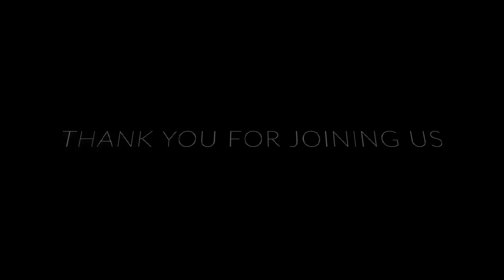Ali & Matt Wedding Video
A relaxing backyard wedding for this chill couple.

shot on Canon 77D & Canon R6
Recorded in 1080hd